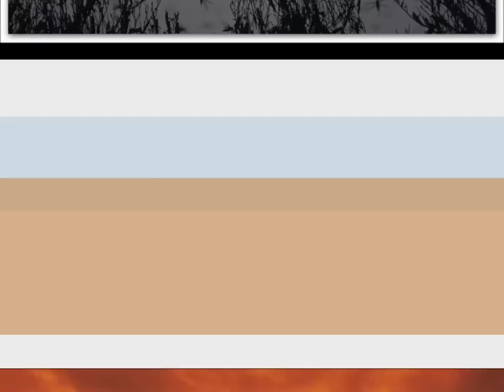Μίλτος Πασχαλίδης-Βυθισμένες άγκυρες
Στίχοι:   Οδυσσέας Ιωάννου
Μουσική:   Μιλτιάδης Πασχαλίδης

Στίχοι:

Θα κατεβάσω απ' το ταβάνι σου τα αστέρια
κι όλο τον κόσμο σου θ' αφήσω χτυπημένο
ξέρω στα λόγια μου ακονίζονται μαχαίρια
νιώθω να σφίγγουν την ζωή μου κρύα χέρια
και με το θάρρος μου απ' τα γόνατα κομμένο.

Όμως απόψε πρέπει να τα καταφέρω
δεν έχω δύναμη τα πόδια μου να πάρω
μακάρι να `τανε κάπως αλλιώς δεν ξέρω
μακάρι να `τανε και πάλι να σε θέλω
και να σου πω: "σήκω μαζί μου θα σε πάρω"
και να σου πω.

Δεν ξέρω ποιον παλεύω να νικήσω
φτάνω στην πόρτα και ζυγίζω την ζωή μου
νιώθω τα μάτια σου να με τραβάνε πίσω
να μ' αγαπάνε δυο φορές για να γυρίσω
σαν βυθισμένες άγκυρες επάνω στο κορμί μου

Βγαίνω στο δρόμο και σκουπίζω τα αίματά σου
κι όσα σου είπα δεν μπορώ να τα πιστέψω
"να μην ξεχάσεις να πιαστείς απ' τα όνειρά σου"
"να μην φοβάσαι η ζωή είναι μπροστά σου"
πόσες βλακείες είπα για να ξεμπερδέψω

Αφιερωμένο στην αδερφή μου την Σοφία